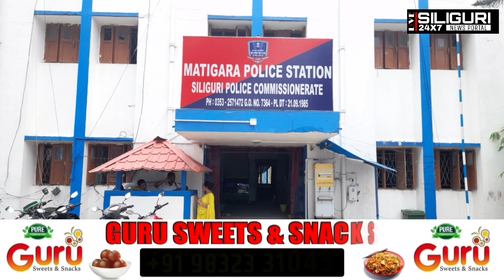শিলিগুড়িতে ব্রাউন সুগার সহ এক ব্যক্তিকে গ্রেপ্তার করল SOG ও মাটিগাড়া থানার পুলিশ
শুক্রবার রাতে শিলিগুড়ি মেট্রোপলিটন পুলিশের স্পেশাল অপারেশন গ্রুপ এবং মাটিগাড়া থানার পুলিশ মাদকের বিরুদ্ধে অভিযান চালিয়ে বড়সড় সাফল্য পেলো।মাটিগাড়া থানা পুলিশ সূত্রে জানা গিয়েছে,৩৮২ গ্রাম ব্রাউন সুগার সহ অজয় শর্মা নামে এক মাদক কারবারিকে গ্রেফতার করেছে স্পেশাল অপারেশন গ্রুপ।অভিযুক্ত ডালখোলা সংলগ্ন বিহারের বাসিন্দা।শুক্রবার রাতে স্পেশাল অপারেশন গ্রুপের কাছে গোপন সূত্রে খবর আসে অভিযুক্ত অজয় শর্মা ব্রাউন সুগার নিয়ে মাটিগাড়া থানা এলাকার খাপরাইল মোরে অপেক্ষা করছে।এই খবর পাওয়া মাত্র মাটিগাড়া থানার পুলিশ এবং স্পেশাল অপারেশন গ্রুপ অভিযান চালায় এবং অভিযুক্ত কে বামাল গ্রেফতার করে।অভিযুক্তের বিরুদ্ধে এনডিপিএস ধারায় মামলা রুজু করেছে মাটিগাড়া থানার পুলিশ।শনিবার অভিযুক্তকে শিলিগুড়ি আদালতে পাঠানো হয়।